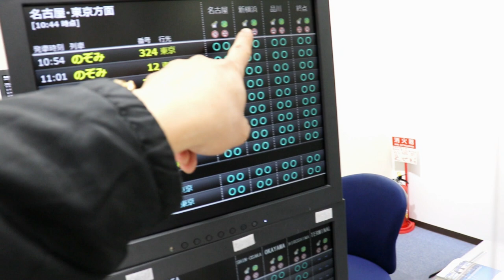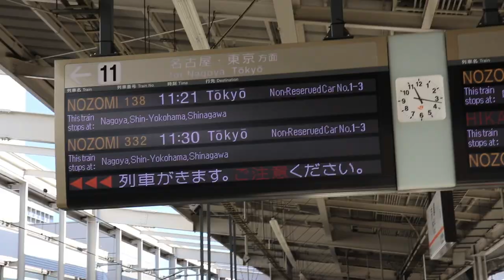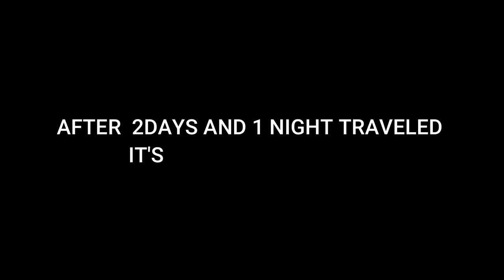PINAKAMABILIS NA TRANSPORTATION SA BUONG MUNDO (NOZOMI SHINKANSEN)BULLET TRAIN IN JAPAN